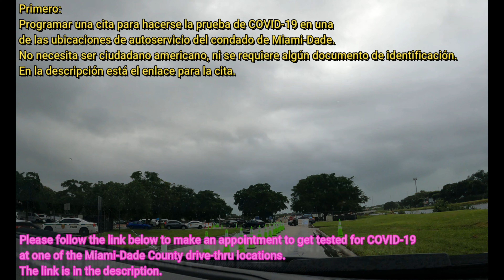Prueba Covid GRATIS (Test Drive Covid FREE) Miami Florida 25/11/2020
Resultado se recibe por email de 2 a 3 días después de tomada la prueba Result will be receive by emial after 2 or 3 days of took the test